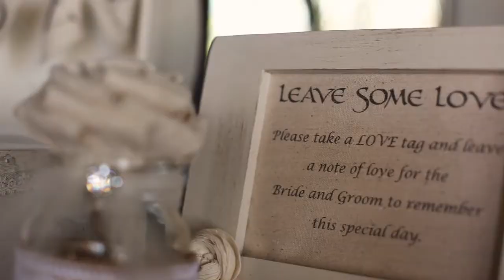Bali Wedding Video | Gabby & Kenny | h2o videoworks